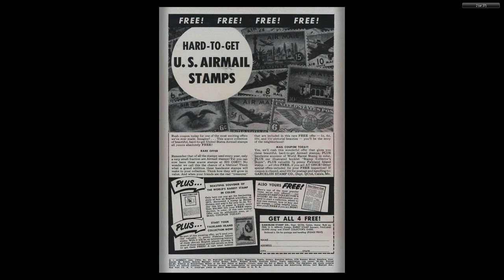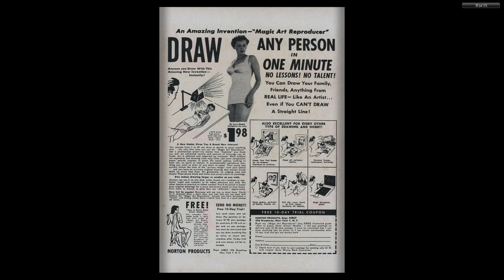GI Combat #025 Quality Comics